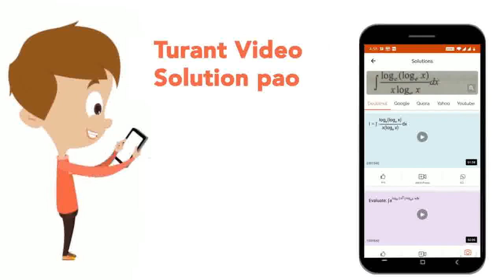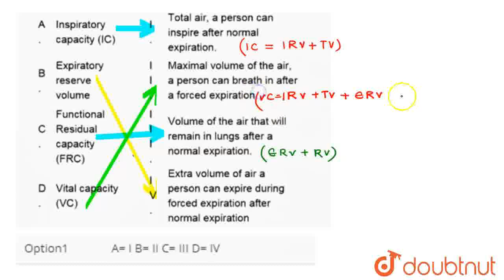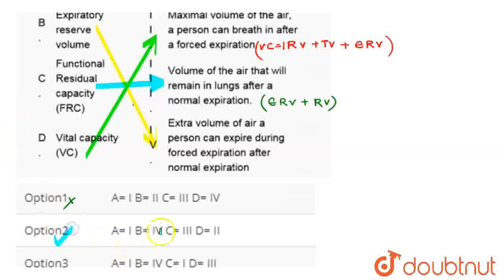Match the following columns | CLASS 12 | NEET-UG DRILL TEST 15 | BIOLOGY | Doubtnut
Match the following columns
Class: 12
Subject: BIOLOGY
Chapter: NEET-UG DRILL TEST 15
Board:NEET

👉 Have Any Query? Ask Us.